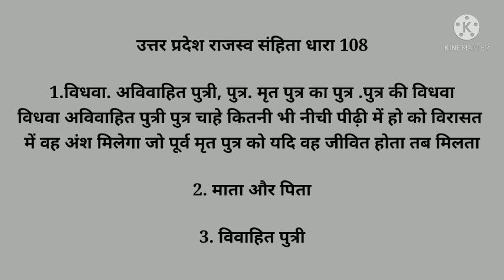उत्तर प्रदेश में पिता की संपत्ति में बेटियों को अधिकार कब नहीं मिलता है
उत्तर प्रदेश में पिता की संपत्ति में बेटियों को अधिकार कब नहीं मिलता है उत्तर प्रदेश में संपत्ति पर बेटियों के अधिकार

संपर्क के लिए callme4 एप से बात कर सकते हैं callme4 एप्प कैसे यूज़ करते हैं वीडियो लिंक